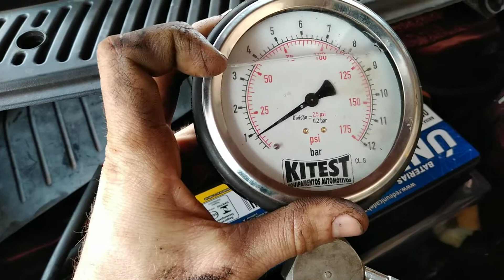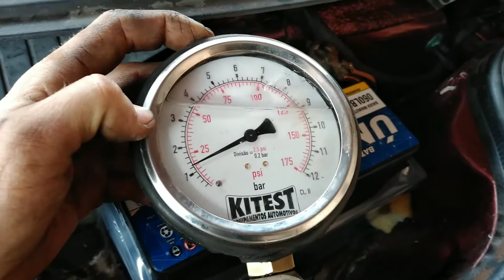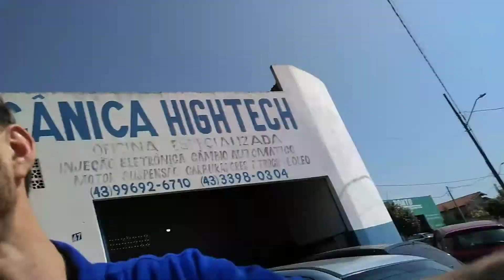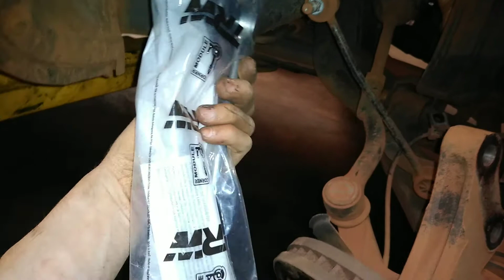HYUNDAI TUCSON TROCA DOS AMORTECEDORES DIANTEIRO 🔧💯🚀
Me sigam no Instagram galera para mais detalhes dos meu serviços automotivo 🤙🏻

Esse é da minha oficina e auto peças

 telefone para contato orçamento ETC..

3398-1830